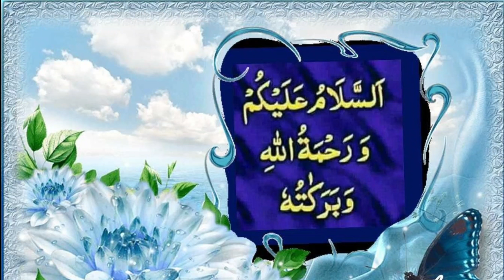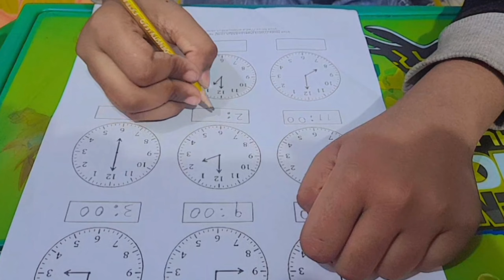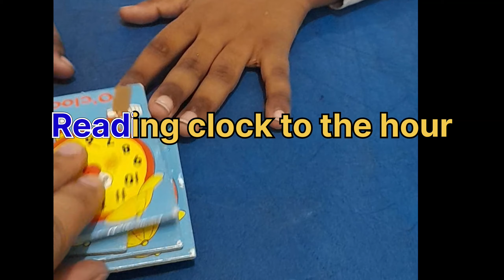Reading clock to the hour | Learn to tell time on a clock